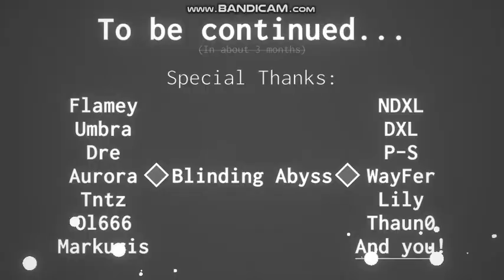Project Arrhythmia [Blinding Abyss]: Uprising by Artox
Really good first level of Artox's story. I love the beginning with the dialogue and then the attacks during the drop. Really good Artox :D